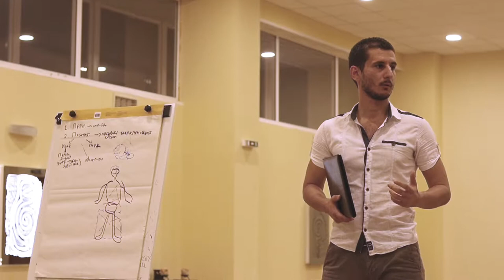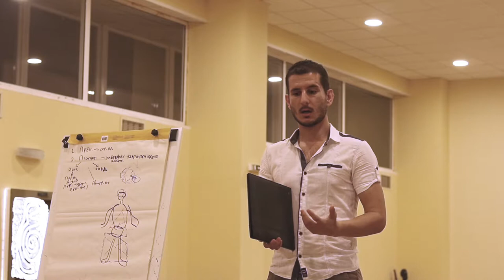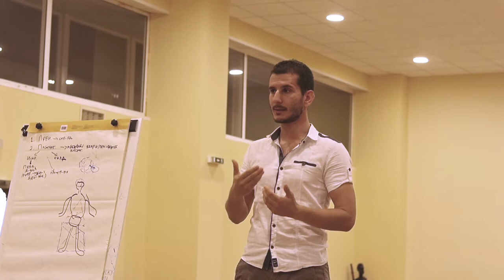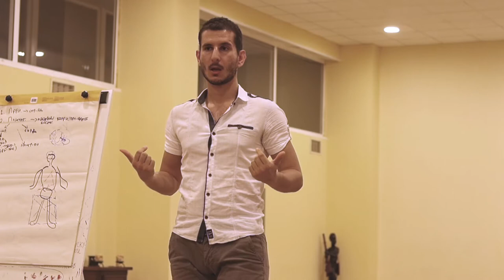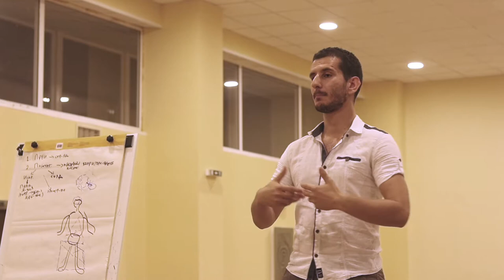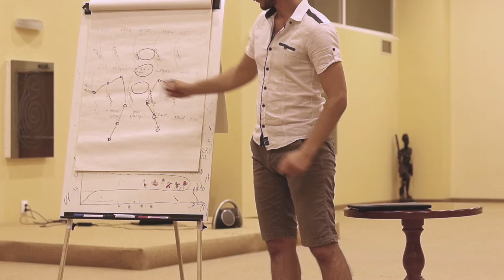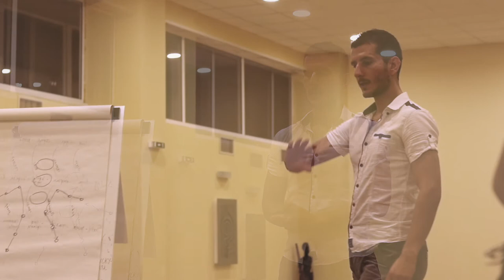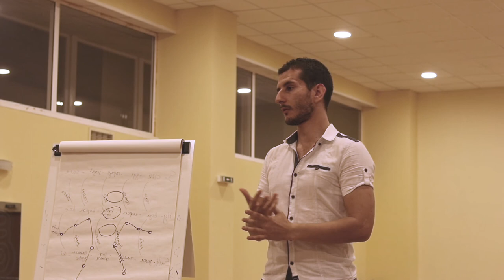INBI. Багуа джан. Открито, практическо занятие. Встъпителна лекция.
В древността, тази практика е възникнала като ортодоксален ритуал, изпълняван от монасите в древен Китай за привеждане на съзнанието в покои, разблокиране на енергията в тялото и натрупване на жизненост, както и за постигане на висши състояния на ума познати днес като съзидание и творчество, уединение с Духа, откровение, яснота или дори цялостност.
Практиката е известна с това че работи диретно и бързо за постигането на тези състояния, но това от своя страна покачва изискванията към вниманието и кондицията на тялото на практикуващия. И ако преди хиляда години това е било особеност, то днес много често тази особеност се явява стена за начинаещите, тъй като днешния начин на живот е отдалечил човека от понятия като фокусиране, срединност на съзнанието, самосъзнаване на тялото, настройка към Висшия Аз – понятия с които хората са се „раждали“ и живеели в древността.